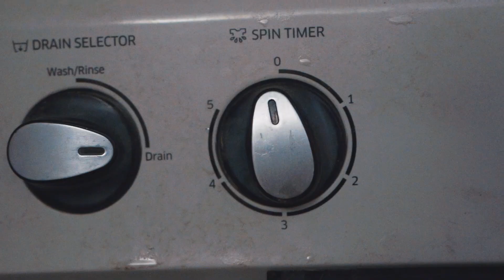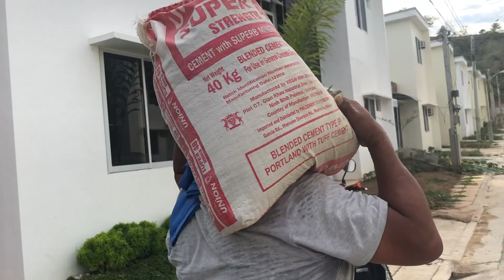KITTENS AGAIN!!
Just another day in the life of Joe!